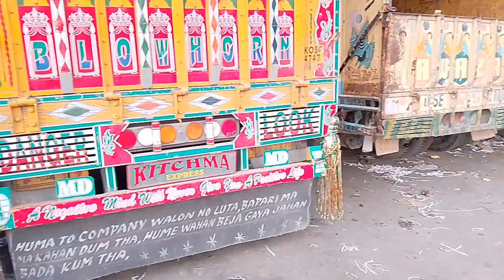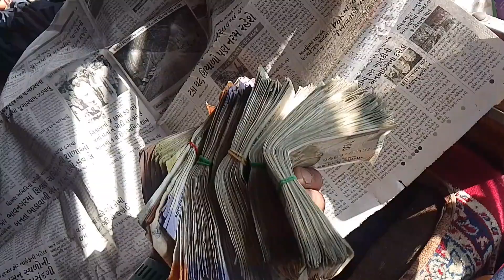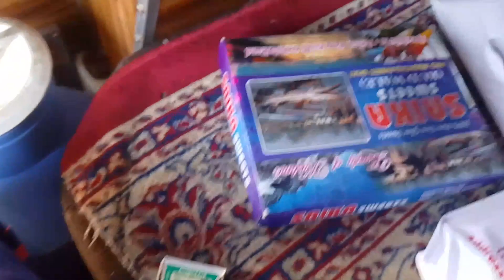finle ponch gha sreenagar mandi men 🤟🚛🚛driverlover